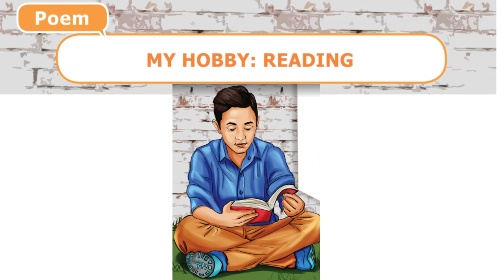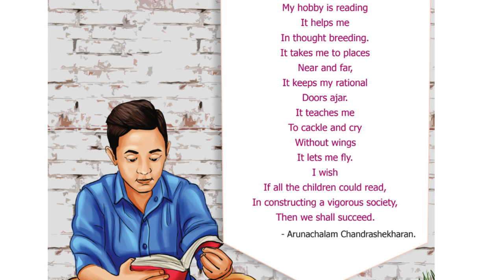TNPSC POEMS | My Hobby Reading Poem | 8th New Syllabus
HI FRIENDS..

My Hobby Reading Poem | VIII English Syllabus